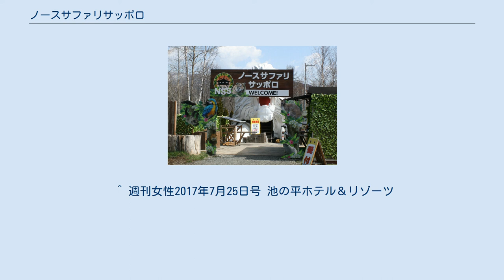ノースサファリサッポロ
ノースサファリサッポロは、北海道札幌市南区にある動物園兼レジャー施設。
2005年7月に北海道初のサファリパークとしてオープン。
運営は有限会社サクセス観光（本社:北海道札幌市）。
 ノースサファリサッポロ、デンジャラスの森（旧フクロウとキタキツネの森）、ノースサファリアドベンチャーの3つの施設で構成されている。
 動物とのふれあい、距離の近さをテーマに展示を行っている。
入園時の免責事項には事故及びケガに対し自己責任で入場する旨が記載されている。
 他の動物園ではあまりふれあいを行っていないゴマフアザラシや、ミーアキャット、キタキツネ、エゾタヌキ、トナカイ、フタユビナマケモノ、アカハナグマなどにふれることができる。
またアフリカライオンやベンガルトラに鉄柵一枚を隔てエサやりを行ったり、ライオン展示舎の屋根に設けられた開口部から釣竿を使ってエサやりをするライオン釣りも実施している。
 デンジャラスの森では誓約書に署名しないと入場できないデンジャラスゾーンがあり、ミズオオトカゲやインドタテガミヤマアラシ、ビルマニシキヘビなど危険な動物の至近を通ったり、ピラニア水槽、ワニ展示場の上に設けられた一本橋を渡るなどスリルを感じさせる展示方法を採っている。
 またデンジャラスの森にはフクロウ、タカ、コンドルなどの猛禽類が約25種類展示されており、こちらも檻などに隔てられることなく間近で見ることができる。
天井から釣竿でツキノワグマにエサやりができる森の釣堀、ベンガルトラのエサやりがある。
 ノースサファリアドベンチャーで行っているアクティビティは水陸両用車を用いたジャングル探検やキャタピラ式の乗り物DTVシュレッダー、セグウェイがある。
夏季には恐竜テーマパークであるジュラシックランドを開園し、大型のロボット恐竜の棲む太古の森をイメージしたエリアを自動操縦式カートで探検する趣向。
 積雪期はハスキー犬の犬ぞり、スノーモービル、雪上バナナボートなどを行っている。
 同園は移動動物園も行っており、商業施設や幼児施設、老人施設などで実施している。
また動物プロダクション部門ではテレビ番組やCM撮影、イベントなどの動物出演をプロデュースしている。
 ノースサファリサッポロ デンジャラスの森 単独展示 2008年11月開園。
園名の通り、フクロウなどの猛禽類とキタキツネなどのキツネ類を中心に展示する動物園で、キタキツネへのエサやりや抱っこ、フクロウやタカの腕乗せやフライトショーをメインとしていた。
展示方法は独特で、フクロウと人を隔てる檻や柵はなく、至近距離で見ることができる。
またキツネもキツネ舎で放し飼いにされており、そこへ人が入っていく方式のため、間近でキツネを見ることができた。
積雪期は大部屋の内部に雪山を作り、キツネが穴を掘る生態観察も容易な施設であった。
 フクロウなど猛禽類は約20種類、キツネは3種類、十数匹程度が展示されていた。
 飼育しているキツネ類は全て人工繁殖させたもの。
媒介する野生動物を遮断し、定期的な駆虫剤投与と定期検査により対策を行っていた。
 園で調教されているメンフクロウやハリスホークが、挙式時や披露宴時に新郎新婦の元に結婚指輪を運ぶ演出を行っていた。
 ^ 週刊女性2017年7月25日号 池の平ホテル＆リゾーツ